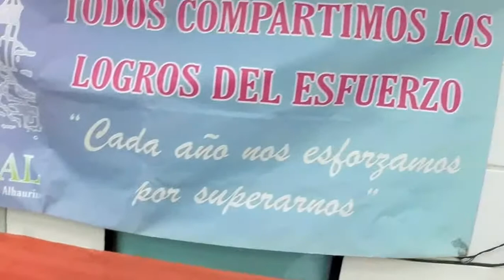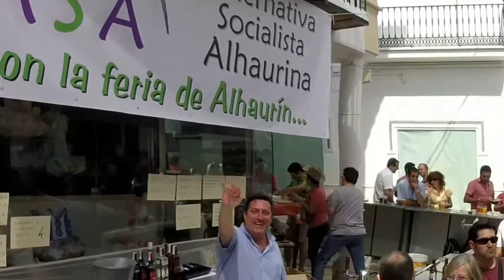Feria de Alhaurín el Grande [5]: Entrada en la Puerta de la Villa y paseo por las Cuatro Esquinas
La Feria de día de Alhaurín el Grande se desarrolla en las principales calles del Centro Histórico que se llenan a rebosar de música, alegría y buena comida en la última semana de Mayo y siendo reconocida como una de las mejores de la Provincia de Málaga. En este video grabado con una cámara GOPRO HERO 3+ con monopode telescópico nos adentramos en la Puerta de la Villa donde se encuentra la Barra de la Asociación Aprodal, y paseamos por las Cuatro Esquinas donde se encuentra la Barra de la Alternativa Socialista Alhaurina antes de encontrarnos con una Charanga.

English:
Fair day of Alhaurin el Grande develops in the main streets of the historic centre are filled to overflowing with music, joy and good food in the last week of May and is recognized as one of the best in the province of Malaga. In this video filmed with a GOPRO HERO 3 camera with telescoping monopod we enter the door of the village where you will find the bar of the Aprodal Association, and stroll through the four corners where the bar of the alternative Alhaurina Socialist before finding ourselves with a brass band.

French:
Jour de foire de Alhaurin el Grande se développe dans les rues principales du centre historique sont remplis à craquer avec la musique, de joie et de bonne chère dans la dernière semaine de mai et est reconnu comme l'un des meilleurs dans la province de Malaga. Dans cette vidéo filmée avec une caméra GOPRO HERO 3 télescopique monopode, nous entrons dans la porte du village où vous trouverez la barre de l'Association Aprodal et promenez-vous dans les quatre coins où la barre de l'alternative socialiste de Alhaurina avant de se retrouver avec une fanfare.

German:
Schönen Tag von Alhaurin el Grande in den Hauptstraßen der Altstadt entwickelt sind überfüllt mit Musik, Freude und gutes Essen in der letzten Maiwoche gefüllt und ist anerkannt als eine der besten in der Provinz Malaga. In diesem Video, gefilmt mit einer GOPRO HERO 3 Kamera mit Teleskop-Einbeinstativ geben wir die Tür des Dorfes, wo Sie die Bar des Vereins Aprodal finden, und schlendern Sie durch die vier Ecken, wo die Bar der alternative Alhaurina-sozialistischen vor uns mit einer Brass Band zu finden.

Italian:
Fiera giornata di Alhaurin el Grande si sviluppa nelle vie principali del centro storico sono piene di musica, gioia e buon cibo nell'ultima settimana di maggio ed è riconosciuto come uno dei migliori della provincia di Malaga. In questo video girato con una telecamera GOPRO HERO 3 con telescopica monopiede si entra la porta del borgo dove troverete il bar dell'associazione Aprodal e passeggiare per i quattro angoli dove la barra di Alhaurina alternativa socialista prima di ritrovarci con una banda di ottoni.

Portuguese:
Um bom dia de Alhaurin el Grande desenvolve nas principais ruas do centro histórico estão cheios até transbordar com música, boa comida e alegria na última semana de maio e é reconhecido como um dos melhores na província de Málaga. Neste vídeo filmado com uma câmera GOPRO HERO 3 com telescopagem monopé entramos a porta da aldeia, onde você encontrará o bar da Associação de Aprodal e passear pelos quatro cantos onde o bar da alternativa socialista Alhaurina antes de encontrar-nos com uma banda de metais.

Russian:
Справедливой день Алаурин эль Гранде превращается в главных улиц исторического центра заполнены до отказа с музыкой, радость и хорошее питание в последнюю неделю мая и признан одним из лучших в провинции Малага. В этом видео, снимали с камерой GOPRO HERO 3 с телескопическим монопод мы входим в дверь из деревни, где вы найдете бар Aprodal ассоциации и прогуляться по четырем углам где бар альтернативных Социалистической Alhaurina, прежде чем найти себя с духовой оркестр.